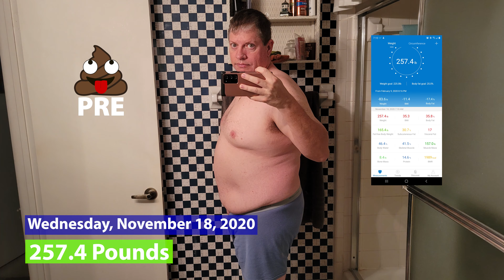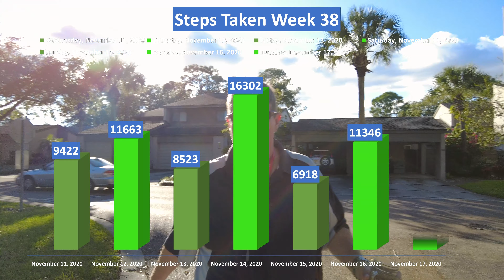I drank Matcha Tea for 2 weeks! - Get FIT by 50 WEEK 38 - WEIGHT LOSS JOURNEY 2020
Welcome back to My Weight Loss Journey 2020 - Get Fit by 50 - FIT by 50, Fit 50, Fit and 50...

MMMMMM... I'm drinking some Matcha Tea...

This is my week 38 Get Fit by 50 weight loss results video...

Last week during week 37 I was down 1.6 pounds for a total weight loss of 81.2 pounds down in 37 weeks. I made it into the 250's club.

Let's see what I did on week 38...

Wednesday I did...
Steps 9422
Another cookout at Hooterville... and it was Meat Candy night... Basically we cut up a big slab of prime rib into small chunks toss them in blackening seasoning and deep fry them just enough. That's rare to medium rare.
I think I ate about 2 pounds of meat plus some fries. Totally worth the meat sweats though and the accompanying trophy poo...
Yes I had some beers too and I wound up with
Calories 3284

Remember you can see everything that I eat each day in my MyFitnessPal online diary and the link is in the description below.

Thursday
Weight   262.2 NOT-PRE POO
2.8 pounds up but was probably 6 before the trophy poo. So yeah I got booted from the 250's club right off the bat this week. Now I have to re-apply.
Steps   11663 Of course I did a 5K after meat fest...
I also tossed a bunch of old shorts all waist 40 or more...
Calories  1957

Friday
Weight  260.2 PRE POO
Down 2 pounds.
Steps   8523
Calories 1452

Saturday
Weight 259.2 PRE POO
Back in the 250's club again.
Steps 16302
I did my normal morning walk and did another night walk with my friend Kim so I got lots of bonus steps on Saturday.
Calories 1711

Sunday
Weight 258.2 PRE POO
There we go... we are below last week... and my lowest weigh-in yet..
Steps 6918
I spent all day making last weeks video after my morning walk so didn't move around much on Sunday.
Calories  1866

Monday
Weight 259 PRE POO
Up .8 of a pound for no reason.
Steps 11346 Including a morning 5K
Calories 1464

Tuesday
Weight 258.8 PRE POO
Down only .2 of a pound
Steps 10142
Calories 1230

We ended the week on Wednesday morning...
Weight 257.4 PRE POO
My lowest weigh-in yet again... I stayed in the 250's club again...

As always I really appreciate you taking the time to watch my videos so if you are curious to see if I make it to my 100+ pound goal... if you haven't done it already please hit that subscribe button and ring the bell to be notified of new videos and please follow me on all of the social media links in the description below.

OK... So here are my stats for week 38... you can pause the video to look them over...

Steps totaling... 74316

Calories Consumed... 12964

My total weight lost during week 38 was 2 pounds for a total weight loss of 83.2 pounds down in 38 weeks... I have 16.8 pounds to go. If I can keep it going like these last 2 weeks I will go over my 100 pound goal as planned. I have been drinking one or 2 cups of Matcha Tea every day for the past 2 weeks which is like green tea on crack. Maybe the Matcha tea is doing something in the background and getting me out of the slump I was in...  time will tell... so stay tuned for next week where I am going to jump the grand canyon on a big wheel... just kidding...

I WILL GET FIT BY 50 and lose 100 plus pounds...

Take note that if you are some cyberbully troll that writes hurtful comments about someone who is trying to better themselves then you will be banned and flamed.

MATCHA TEA I AM DRINKING

WEIGHT LOSS PRODUCTS I RECOMMEND
RENPHO Bluetooth Body Fat Scale Smart BMI Scale - 396 lbs

RENPHO Bluetooth Smart Body Tape Measure

FOLLOW ME ON THESE SOCIAL NETWORKS PLEASE.